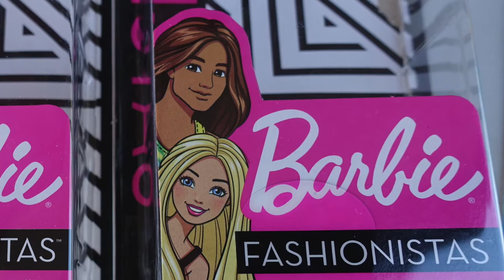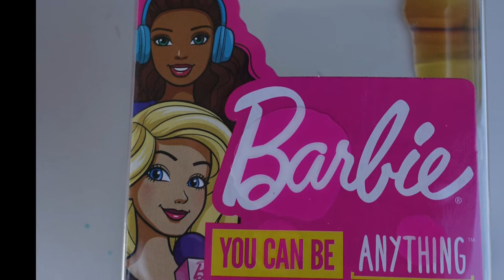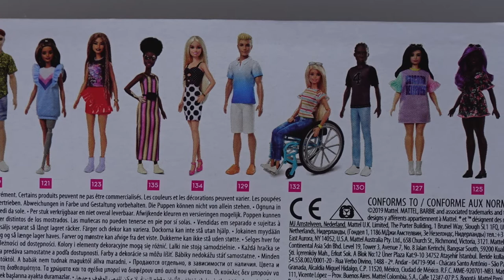Prens Ken Fashionistas 138 152 Spiker Barbie Kutu Açılımı -Masal Keyfi- Barbie Türkçe Çizgi Filmleri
Masal Keyfi'ne davetlisiniz!... Bu videoda Spiker Barbie, Barbie Fashionistas 138, Barbie Fashionistas 152, Prens Ken 2020 bebeklerini inceledik. Yeni videolar eklememiz için desteklerinizi, yorumlarınızı, görüşlerinizi bekliyoruz.

Masal Keyfi kanali kendin yap - nasil yapilir videolari ile filmlerde gecen minyatur esyalarin, Barbie evinin, Barbie mobilyalarinin, Barbie elbiselerinin, Barbie sacinin nasil yapildigini anlatarak egitici videolara yer veriyor.

En önemlisi Masal Keyfi sadece masallara degil gerceklere de yer veriyor. Masal Keyfi bilimsel egitici videolar, origami (kagit katlama sanati), yemek tarifleri, gezi videolari ile yasayan bir kanal olma yolunda ilerliyor.

Sevgiler...

Instagram sayfamızdan Masal Keyfi fotoğraflarına ulaşabilir, bizi takip edebilirsiniz.